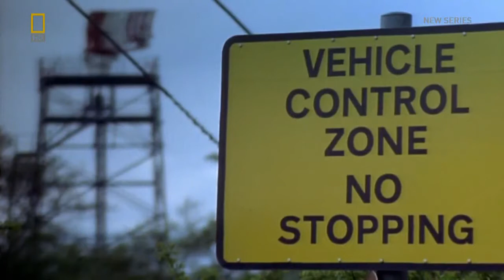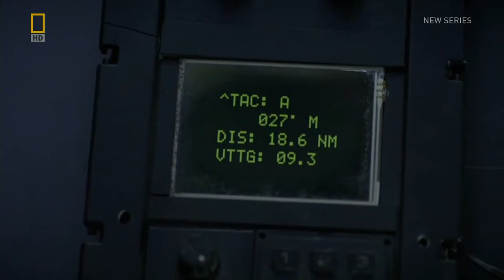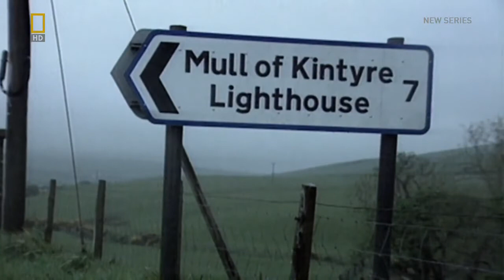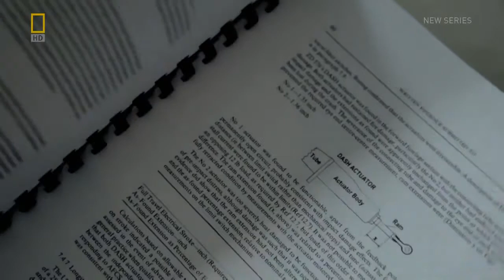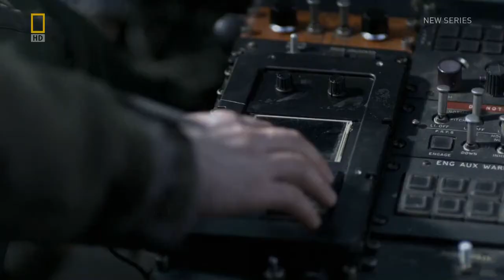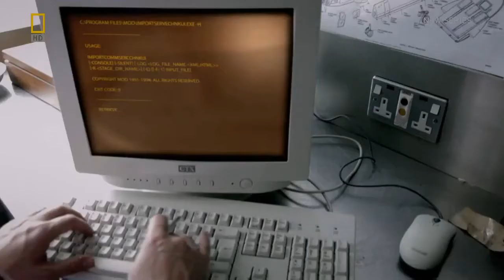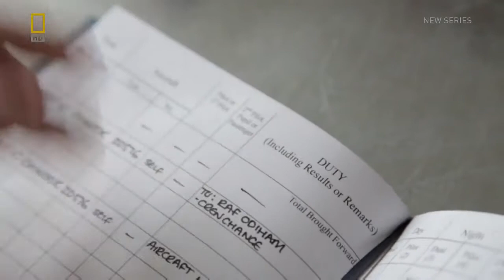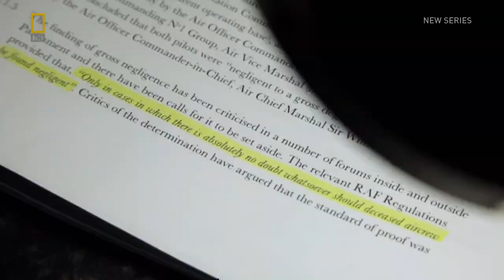Seconds From Disaster S06E10 Chinook Helicopter Crash HD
New videos uploading coming soon for Air Crash Investigation & Seconds From Disaster

All uploads from Seconds From Disaster belong to their respectful owner, National Geographic & Darlow Smithson Productions